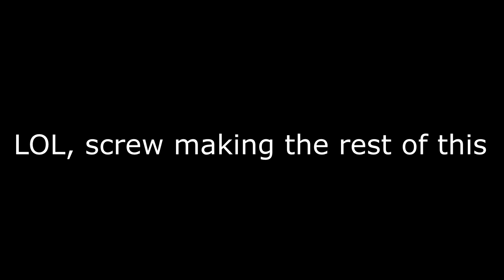Zomb VS Orb (animated)